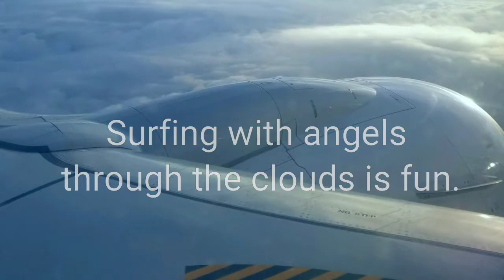Surfing through the clouds with angels is fun